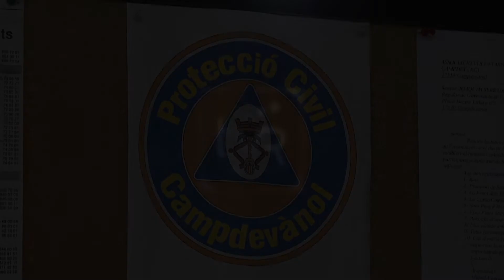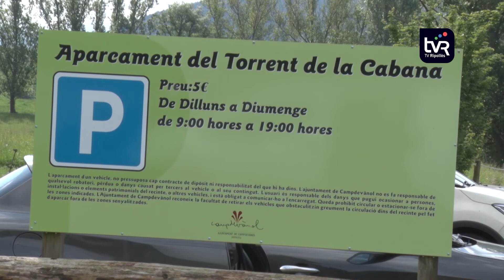Protecció Civil de Campdevànol busca voluntaris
Protecció civil de Campdevànol busca voluntaris que vulguin formar part de l’agrupació. Actualment són 15 membres i cerquen donar continuïtat a la tasca per tal de poder coordinar millor els serveis.